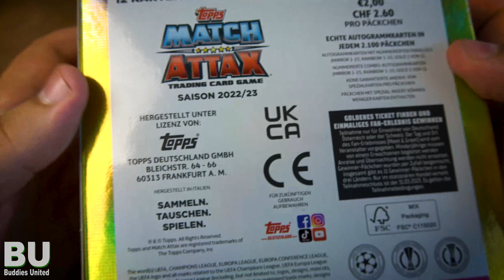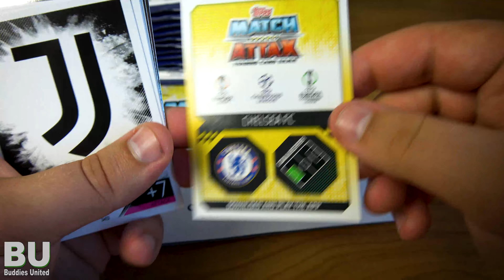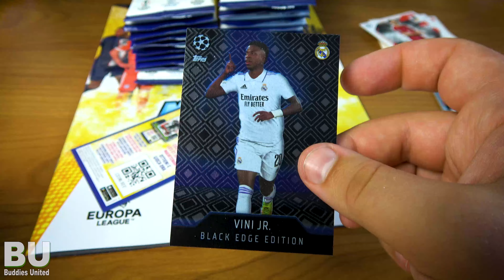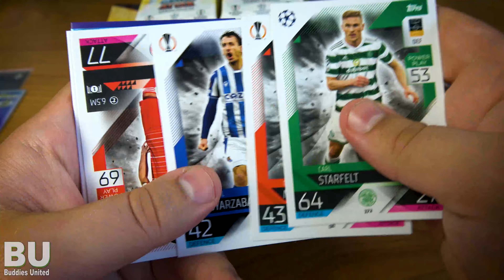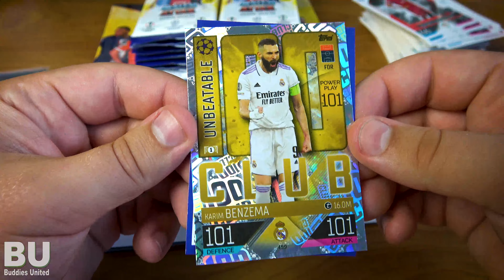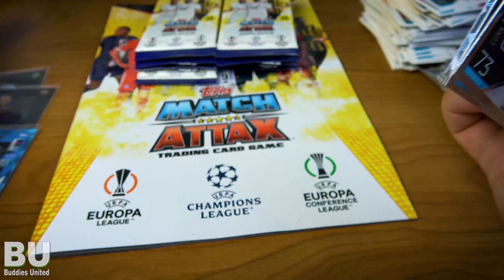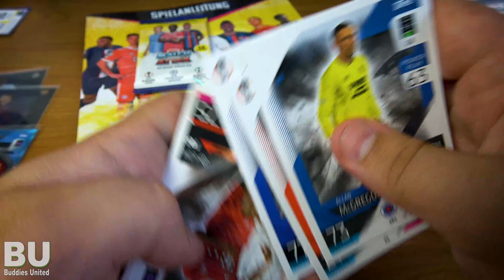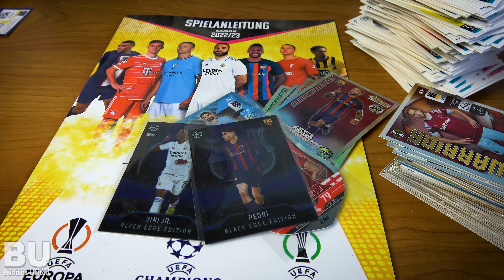KOMPLETTES DISPLAY (288 Karten) | Topps Match Attax 2022/2023 Packopening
Vielen Dank an Topps für die Karten :)